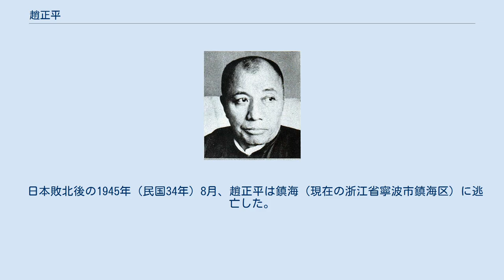趙正平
趙 正平（ちょう せいへい）は清末、中華民国の革命家・政治家。
中国同盟会以来の革命派人士。
後に南京国民政府（汪兆銘政権）の要人となった。
字は厚生、厚聖、侯声、後声、夷門。
号は仁斎。
筆名に南風主人。
 1904年（光緒30年）、浙江武備学堂に入学する。
翌年、同学の黄郛らとともに日本への留学生に選抜された。
東京振武学校を経て、早稲田大学に入学している。
このとき、孫文（孫中山）が結成した中国同盟会に加入した。
早稲田大学卒業後に帰国している。
 1909年（宣統元年）、柳亜子らが蘇州で組織した南社に加入し、以後、革命派のための文筆活動に従事する。
辛亥革命にも革命派として参加し、南京臨時政府兵站総監部参謀長、南京留守府交通局局長、江蘇都督府副参謀長を歴任している。
1913年（民国2年）の二次革命（第二革命）に敗北して海外に逃れ、バタヴィア中華学校校長となった。
なお、黄興支持派による欧事研究会にも名を連ねている。
 帰国後の1918年（民国7年）、省立曁南学校校長となる。
1926年（民国15年）、上海で『太平導報』という雑誌を刊行し、当時の浙閔蘇皖贛五省聯軍総司令・孫伝芳のために聯省自治を宣伝した。
1928年（民国17年）8月、国民政府により北平市政府社会局局長に任命された。
翌年には青島市政府教育局局長に異動している。
その後、『復興月刊』という雑誌を創刊している。
 1939年（民国28年）、趙正平は香港に移住したが、まもなく上海に戻り汪兆銘（汪精衛）の活動に参加する。
同年7月に汪が開催した幹部会議にも出席した。
 1940年（民国29年）3月末に南京国民政府が正式に成立すると、趙正平は初代教育部部長に任命された。
その後、中央図書館館長、編訳館館長、中央政治委員会委員、清郷委員会委員、文物保管委員会委員等にも任じられる。
8月、教育部部長から上海大学校長に転じている。
また、各期で中央政治委員会委員をつとめた。
 日本敗北後の1945年（民国34年）8月、趙正平は鎮海（現在の浙江省寧波市鎮海区）に逃亡した。
しかし結局、漢奸の罪を恐れて自殺した。
享年68。